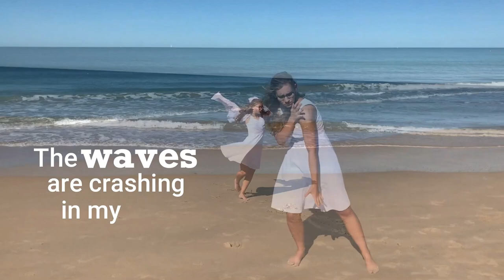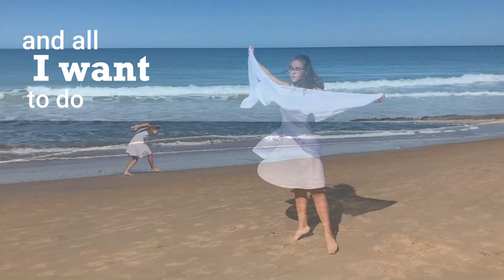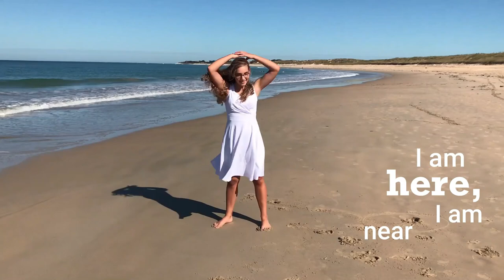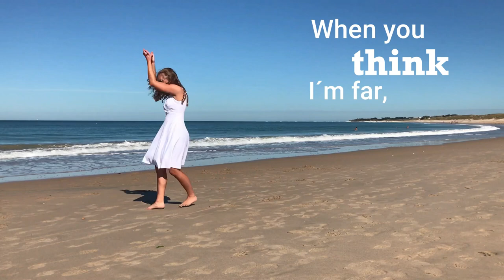Have a little faith by Sam Bune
Titel:   Have a little faith
Album:          If Only

"Ihr dürft sicher sein: Ich bin immer bei euch, bis das Ende dieser Welt gekommen ist!" Matthäus 28,20

 "Wenn du durch tiefes Wasser oder reißende Ströme gehen musst – ich bin bei dir, du wirst nicht ertrinken. Und wenn du ins Feuer gerätst, bleibst du unversehrt. Keine Flamme wird dich verbrennen. 3 Denn ich, der HERR, bin dein Gott, der heilige Gott Israels. Ich bin dein Retter. Ich bezahle ein hohes Lösegeld für deine Befreiung: ..." Jesaja 43, 2 u 3

Lyrics:
The storm is raging all around me
And it's hard to see the other side
The waves are crashing in my face
And all hope it's almost gone
Sometimes it feels that you're so far away
And all I want to do is give up
But your still voice keeps telling me
Just have a little faith
Have a little faith

The storm you see it will pass away
The waves you see they will be still
And when you think I'm far, but I am near

I am here, I am near you
I will never leave you, nor forsake you
I am faithful, and I am gracious

Sam Bune
ist ein Missionar der für Jugend mit einer Mission arbeitet. Er hat in Port Moresby PNG ein Gebetshaus aufgebaut und wird in Kabil, mit seinem Team, eine Buschklinik errichten.